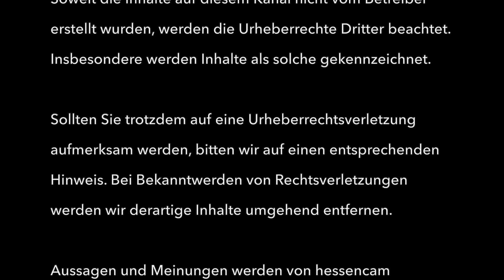Meinungen über die WM 2022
Hessencam-Umfrage in Wetzlar zum Thema WM